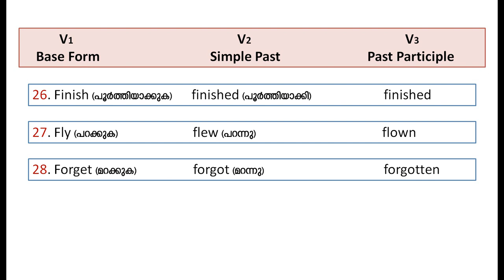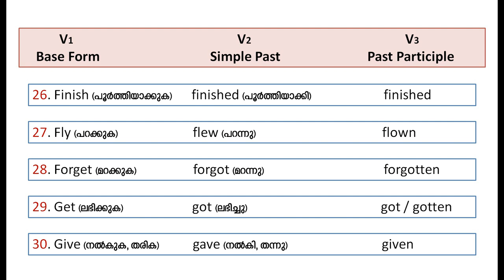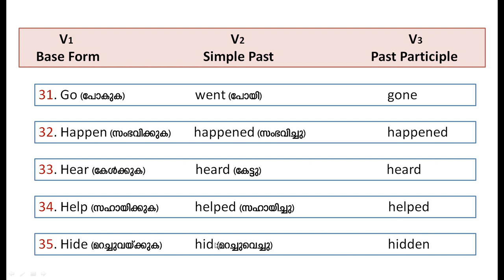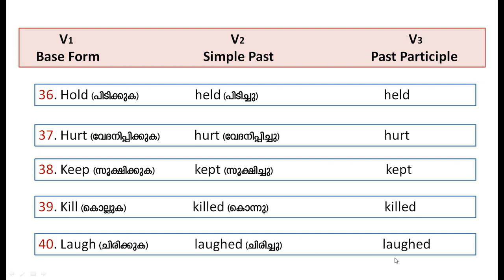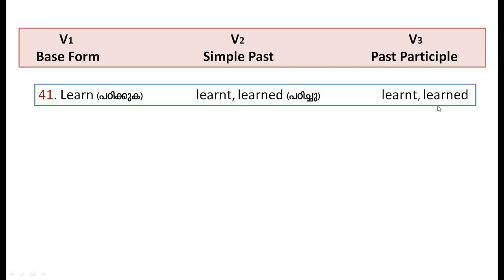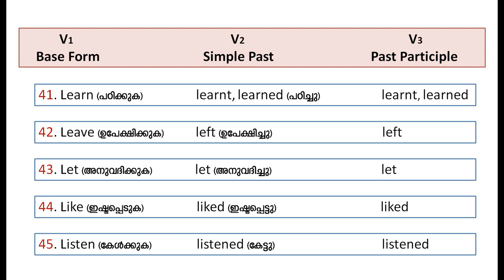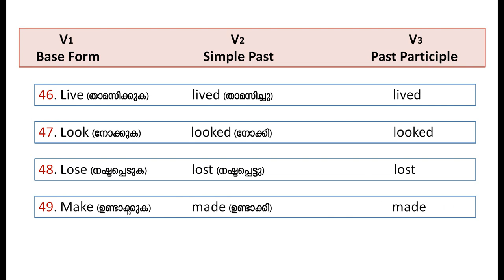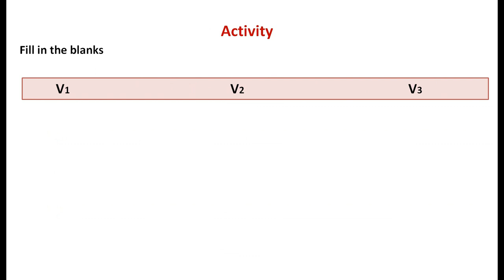Lesson - 25 | 100 Most Common English Verbs Part -2| Spoken English in malayalam